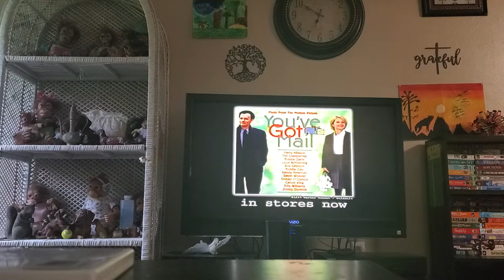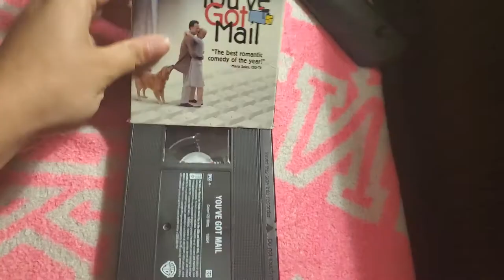Opening to You've Got Mail 1999 VHS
ALL CONTENT GOES TO AT&T AND WARNER BROS ENTERTAINMENT

Label Type: Ink

Contents
1. FBI Warning Screen
2. You've Got Mail Soundtrack Promo
3. Warner Home Video Logo
4. Format Screen
5. Warner Bros Pictures Logo (You've Got Mail Variant)
6. Start of Film

That's It